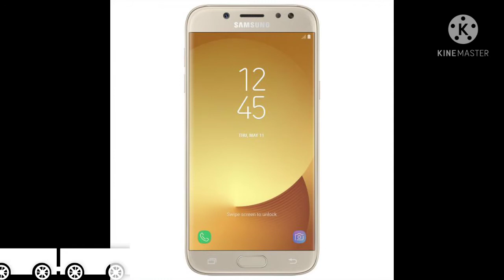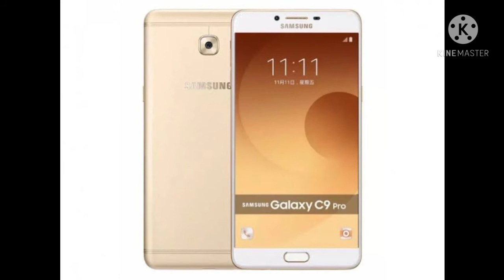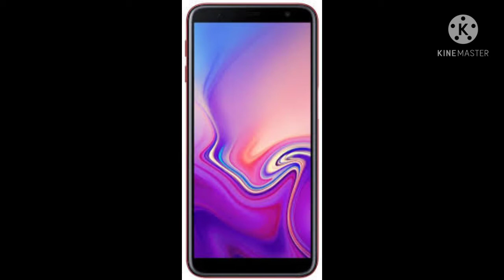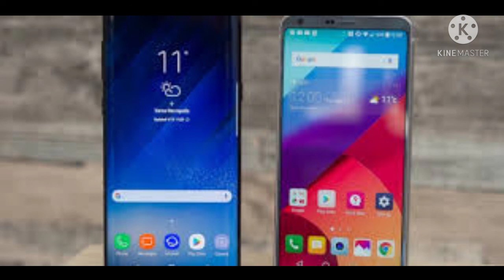اسعار سامسونج الفئه j في مصر 2021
سامسونج a21s,
سامسونج a52,
سامسونج a12,
سامسونج a51,
سامسونج a32,
سامسونج a71,
سامسونج a72,
سامسونج m51,
سامسونج ينطوي,
سامسونج يحيى رضوان,
سامسونج يدعم 90 فريم,
سامسونج يونج,
سامسونج يطبق,
سامسونج يفتح ويقفل,
سامسونج ينفتح,
سامسونج يتحول الى ايباد,
يا سامسونج,
سامسونج واتش,
سامسونج ولا اوبو,
سامسونج واتش 3,
سامسونج ولا شاومي,
سامسونج ولا ايفون,
سامسونج ولا ريلمي,
سامسونج واتش اكتيف 2,
سامسونج وايفون,
وسامسونج,
وسامسونج a71,
ايفون وسامسونج,
مقارنة ايفون وسامسونج,
النصر وسامسونج الكوري,
الهلال وسامسونج الكوري 2000,
قضية ابل وسامسونج,
الهلال وسامسونج الكوري 2002,
سامسونج هاي كوبي,
سامسونج هواوي,
سامسونج هيلث,
سامسونج نوت 10,
سامسونج هندي,
سامسونج هواتف,
سامسونج هاتف قابل للطي,
سامسونج نوت 20 الترا,
سامسونج نوت,
سامسونج نوت 10 بلس,
سامسونج نوت 10 لايت,
سامسونج نوت 8,
سامسونج نوت 9,
سامسونج نوت 20,
سامسونج مصر,
سامسونج موبايل,
سامسونج ميت 10 لايت,
سامسونج موبيزل,
سامسونج ميجا,
سامسونج مساحة 128,
سامسونج ميوزك,
سامسونج مستعمل,
سامسونج م 30,
سامسونج م ٣١,
سامسونج م ٦٢,
سامسونج م 30 س,
سامسونج م 20,
سامسونج م 11,
سامسونج ام 51,
سامسونج م ٥١,
سامسونج ليفل يو,
سامسونج لايت,
سامسونج ليفل يو 2,
سامسونج لاب توب,
سامسونج لايت 10,
سامسونج ليفل,
سامسونج للبيع,
سمايلات ايفون لسامسونج,
كود البطاريه لسامسونج,
ايموجي ايفون لسامسونج,
themes manager لسامسونج,
تصوير الشاشه لسامسونج,
اعلان بتس لسامسونج,
ايموجيات ايفون لسامسونج,
سامسونج كور,
سامسونج كور 2,
سامسونج كوبي,
سامسونج كور برايم,
سامسونج كلاود,
سامسونج كيوت,
سامسونج كرتون,
سامسونج كيو ليد,
سامسونج قديم,
سامسونج قابل للطي,
سامسونج قلم,
سامسونج قديم جدا,
سامسونج قناه,
سامسونج قابل للطي 2020,
سامسونج قديم جوال,
سامسونج قابل لي الطي,
سامسونج فولد,
سامسونج فولد 2,
سامسونج فليب,
سامسونج فولد 3,
سامسونج فيت 2,
سامسونج فئة متوسطة,
سامسونج فليب 2,
سامسونج في حدود 3000,
سامسونج a52 في ببجي,
سامسونج غسالة ملابس 13 كيلو فوق اتوماتيك,
سامسونج غساله,
سامسونج غسالة اتوماتيك,
سامسونج غسالة ملابس 8 كيلو 1400 لفة لون سيلفر ww80j5555fx1,
سامسونج غسالات اتوماتيك,
سامسونج غسالة صحون,
سامسونج غسالة ملابس,
سامسونج غسالات,
سامسونج عبدالله رخا,
سامسونج عمرديزر,
سامسونج عادي,
سامسونج عربي,
سامسونج عايز,
سامسونج عملت اللي مقدرتش عليه ابل,
سامسونج عراق,
سامسونج عائلة a,
سامسونج ظفر,
سامسونج طي,
سامسونج طبقتين,
سامسونج طلعت والجو جميل هذا اليوم,
سامسونج يطفي ويشتغل,
سامسونج يطوى,
سامسونج يطلب ايميل,
سامسونج طابعات,
سامسونج ضد الماء,
سامسونج ضد ايفون,
سامسونج ضد ابل,
سامسونج ضد شاومي,
سامسونج ضد المياه,
سامسونج ضد اوبو,
سامسونج ضد هواوي,
سامسونج ضد الايفون,
سامسونج صغير,
سامسونج صيني,
سامسونج صلصال,
سامسونج صغير الحجم,
سامسونج صفط,
سامسونج صناعة هندية,
سامسونج صنع في فيتنام,
سامسونج صناعة فيتنام,
سامسونج شاشات,
سامسونج شبيه الايفون,
سامسونج ش12,
سامسونج شاشه كامله,
سامسونج شاومي,
سامسونج شاشة كبيرة,
سامسونج شركه سامسونج,
سامسونج شركة كورية,
سامسونج سامسونج,
سامسونج سمارت,
سامسونج ستار,
سامسونج سمارت 32,
سامسونج ستار 2,
سامسونج سعر 3000,
سامسونج سمارت 43,
سامسونج ستار 2 بلس,
سامسونج زيرو,
سامسونج زي فولد 2,
سامسونج زيرو 2,
سامسونج زراير,
سامسونج زد فليب,
سامسونج زد فولد 2,
سامسونج زي فليب,
سامسونج زيرو 2 اس,
سامسونج رخيص,
سامسونج ريدمي,
سامسونج رام 4,
سامسونج رمضان,
سامسونج رقمي,
سامسونج رام 8,
سامسونج ريلمي 6,
سامسونج ريدمي نوت 9,
سامسونج ذهبي,
سامسونج ذا فريم,
سامسونج ذاكرة 128,
سامسونج ذاكرة 64,
سامسونج ذاكرة 256,
سامسونج ذاكرة 32,
سامسونج ذاكره 32 جيجا,
ايباد سامسونج ذاكره 32,
سامسونج دوس,
سامسونج دوس 1,
سامسونج دوس 2,
سامسونج دوس 4,
سامسونج دوس 5,
سامسونج دوس 3,
سامسونج ديب فريزر,
سامسونج دكتوره,
سامسونج خمس كاميرات,
سامسونج خطابه,
سامسونج خدمة عملاء,
سامسونج خط ساخن,
سامسونج خدمة مابعد البيع,
سامسونج خلفيات هاتف,
سامسونج خلوي,
تليفون سامسونج خمس كاميرات,
سامسونج حديثه,
سامسونج حوامل,
سامسونج حلقه نهايه العالم,
سامسونج حجم صغير,
سامسونج حلوين,
سامسونج حساب,
سامسونج حجم كبير,
سامسونج حطبة,
سامسونج جراند برايم,
سامسونج جي 7,
سامسونج جي 4,
سامسونج جراند,
سامسونج جراند برايم بلس,
سامسونج جي 6,
سامسونج جي 5,
سامسونج جراند 2,
سامسونج ج,
سامسونج جي 8,
سامسونج ج1,
فورمات سامسونج ج5,
سامسونج ثلاث كاميرات,
سامسونج ثلاث كاميرات وبصمه,
سامسونج ثلاث,
سامسونج ثلاجة,
سامسونج ثلاجات,
سامسونج ثمانيه,
سامسونج ثلاث شاشات,
سامسونج ثلاجة بابين,
سامسونج تاب,
سامسونج تاب s7,
سامسونج تاب s6,
سامسونج تاب اس 7,
سامسونج تاب s6 لايت,
سامسونج تاب اس 7 بلس,
سامسونج تاب a8,
سامسونج تاب a7,
سامسونج بسعر 3000,
سامسونج بوب,
سامسونج باربع كاميرات,
سامسونج ب 3000 جنيه,
سامسونج برايم,
سامسونج بسعر 4000,
سامسونج ب 4000 جنيه,
سامسونج بي تي اس,
موبايل سامسونج ب 2000 جنيه,
تليفون سامسونج ب 3000 جنيه,
تليفون سامسونج ب 1000 جنيه,
تابلت سامسونج ب 2000 جنيه,
موبايل سامسونج ب 1000 جنيه,
هاتف سامسونج ب 1000 درهم,
سامسونج اي 21,
سامسونج اي 51,
سامسونج اي 12,
سامسونج اي 21 اس,
سامسونج اي 71,
سامسونج ام 31,
سامسونج اي 10,
سامسونج اي 20,
سامسونج ا 10,
سامسونج ا 71,
سامسونج ا 11,
سامسونج اي 1,
سامسونج ا 30,
سامسونج ا 31,
سامسونج 02s,
سامسونج 02,
سامسونج 01,
سامسونج 02a,
سامسونج 02 اس,
سامسونج 02s ببجي,
سامسونج 0168,
سامسونج 01s,
سامسونج اي 0,
سامسونج 0,
سامسونج اي 0 2,
*#0*# كود سامسونج,
سامسونج اي 0 2 اس,
سامسونج اي 0 1,
سامسونج 12,